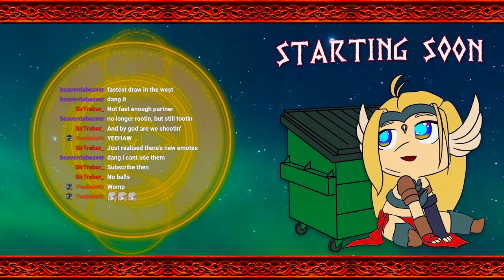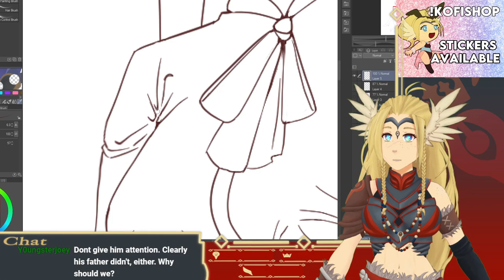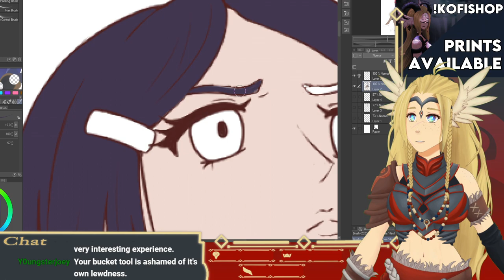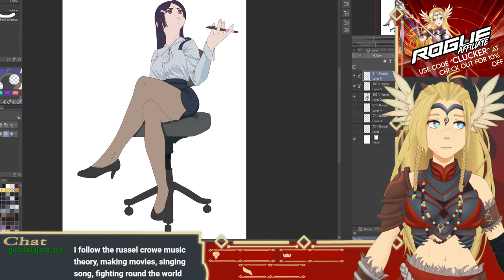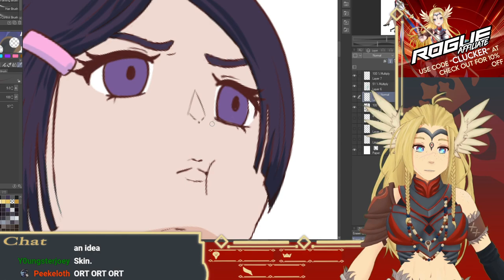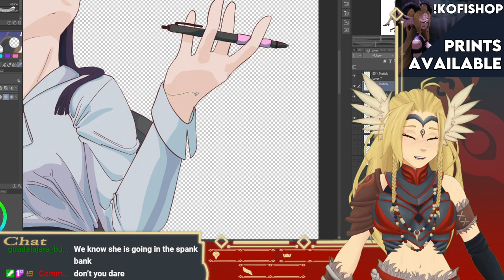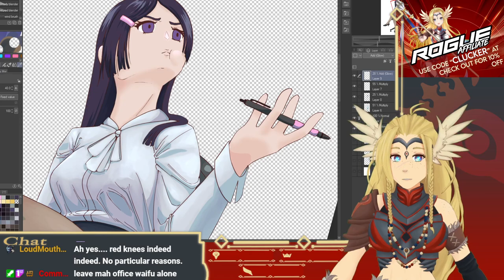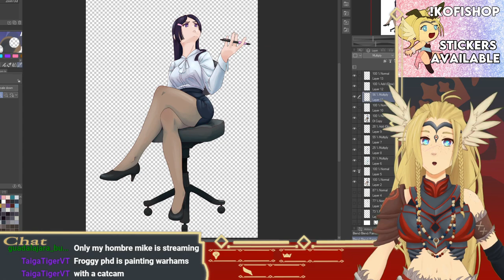【Art】Office Lady Time !Rogue !Discord